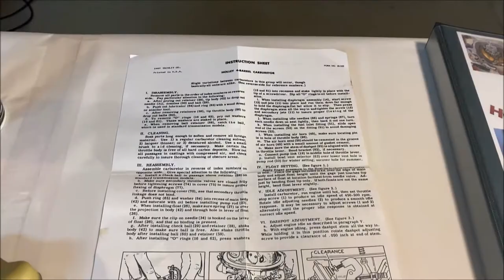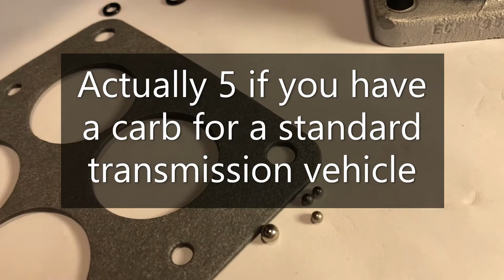ECK 9510 List 1074 1 Holley 4000 Carburetor Rebuild Part 1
Part one of two video tutorials on the 1955 Ford four barrel carburetor, commonly known as the Holley 4000.